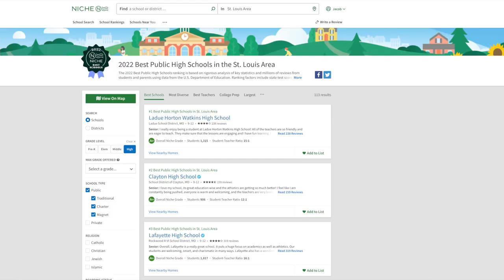TOP SCHOOL DISTRICTS to live in St. Louis, Missouri right now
Moving to St. Louis, Missouri? Trying to do your research on the best areas with the best schools in St. Louis? Well in this video we are going over the top 10 high schools in St. Louis as ranked by niche.com for 2022 in the St. Louis area. This video covers a range of different areas, so if you're' interested in a specific neighborhood, chances are I have another video specifically on that community!

🔶If you have questions or you're moving to St. Louis, get in touch with us🔶

Here’s a breakdown:
0:00 Overview of the top 10 schools
1:46 #10 Pattonville
2:44 #9 Metro High
3:40 #8 Rockwood Summit
4:23 #7 Marquette High
5:00 #6 Parkway Central
6:06 #5 Parkway West
6:47 #4 Kirkwood
7:06 #3 Lafayette
7:43 #2 Clayton
8:57 #1 High school in St. Louis….
10:28 Moving to St. Louis, MO

📲 If you want to see more content follow me & the team!

Red Key Realty Leaders
Jacob Peistrup is licensed in MO 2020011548, MA 9570920, and IL 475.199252